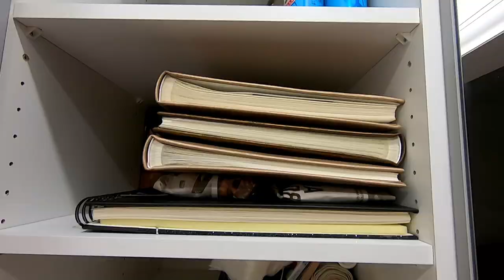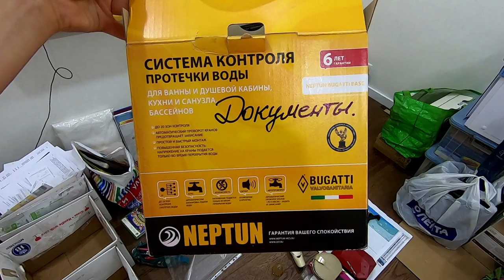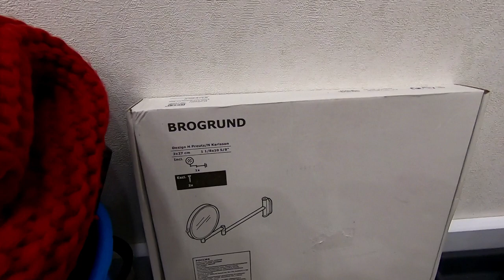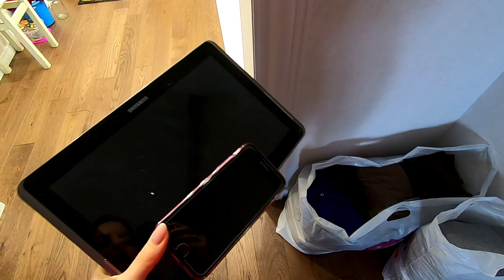Марафон расхламления 2021 🔥 Убираем хлам из детской комнаты💥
Всем привет☀️
Я очень рада видеть Вас на моем канале!
Этот ролик будет началом нового формата видео на моем канале. Марафон мотивации, расхламления, уборки💪🏻
В каждом видео мы будем касаться какой то одной зоны в квартире.
И начать я решила с детской комнаты, после переезда мы не использовали эту комнату, соответственно она превратилась в кладовую...
Пришло время разобрать все вещи.💥
Так же сделаем лёгкую уборку в доме.  Если вам интересен формат таких видео то обязательно оставайтесь вместе со мной.